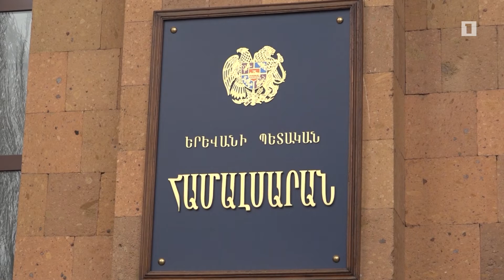ԵՊՀ ռեկտորը չպաշտոնանկվեց